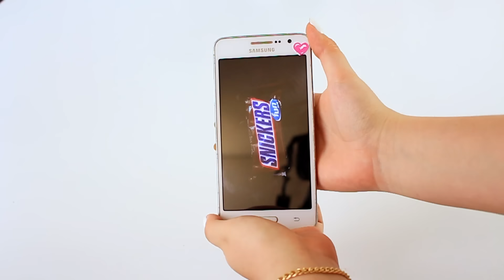8 Experimentos SORPRENDENTES Que Puedes Hacer En Casa | Criss Huera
Hoy veremos 8 interesantes experimentos que podrás hacer con materiales que tienes en tu casa.